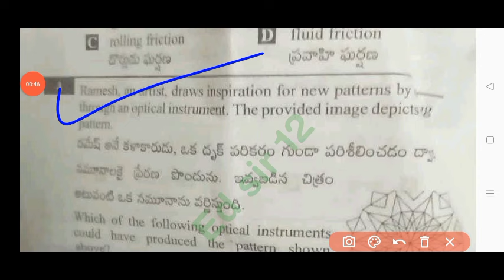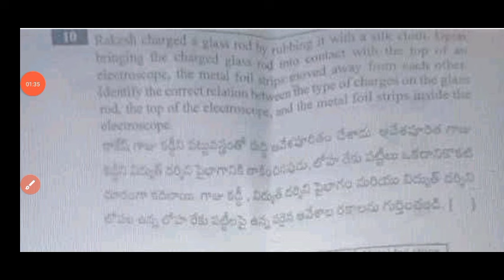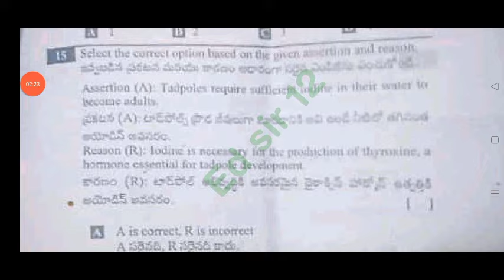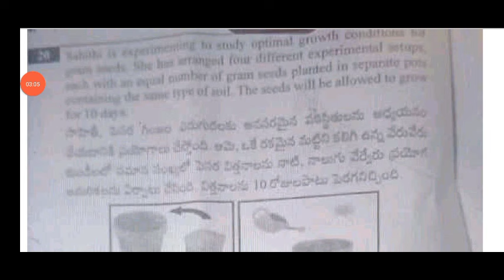Ap 8th class Science Sa2 💯real question paper and answers 2024|8th Sa2 physics answer key 2024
💯real Ap 8th class Science CBA-3 Sa2 real full question paper 2024|8th Sa2 physics answer key 2024

Ap 8th class Science Sa2 💯real question paper 2024|8th Sa2 physics question paper and answers 2024

8th class general science
8th class sa2 cba3 general science question papers 2024

8th class sa2 cba3 science question paper leak 2024 latest

8th class general science cba-3 sa2 question paper 2024

8th class sa2 question paper general science

Ap8thclasssa2generalsciencequestionpaper​2024
8thclasssciencesa2question paper 2024